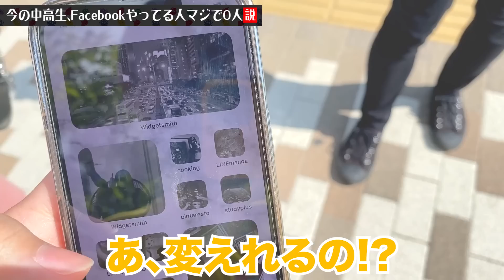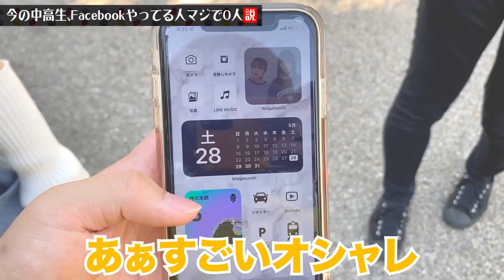【検証】最近の女子高生でFacebookやってる人、マジで0人説。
くれあさんのツイート